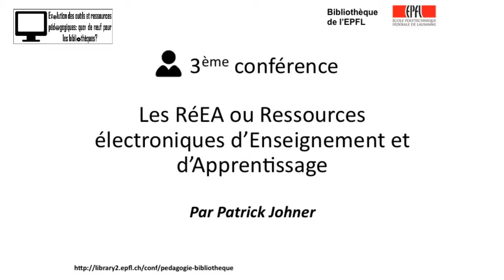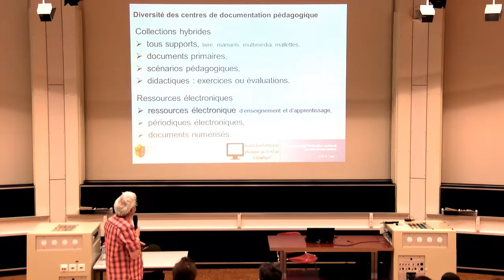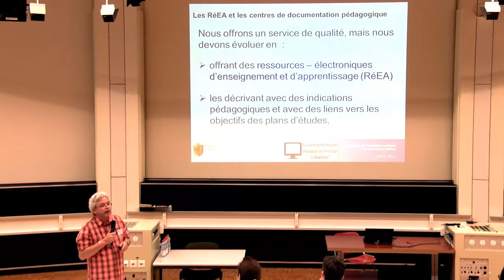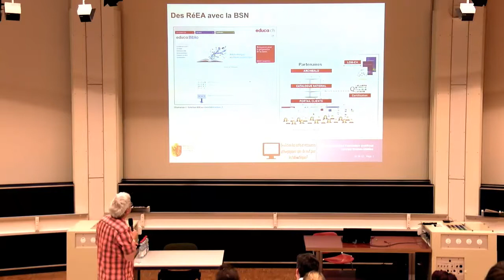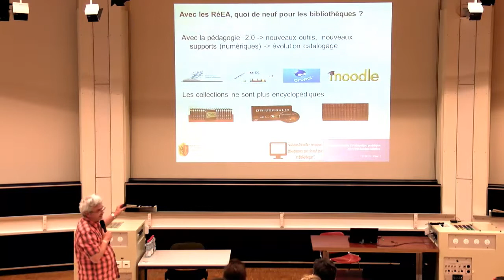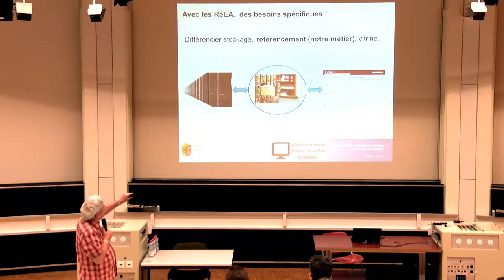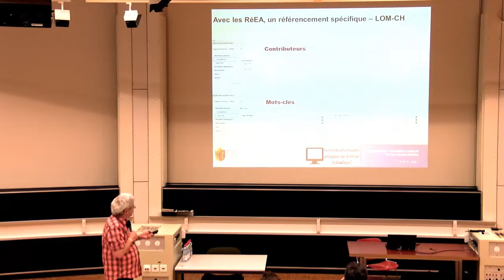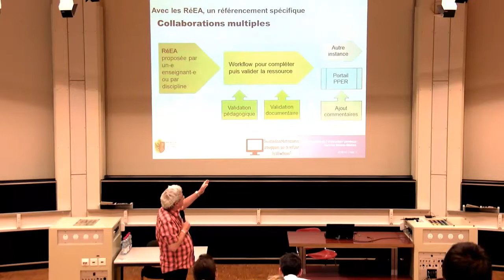Les RéEA ou Ressources électroniques d'Enseignement et d'Apprentissage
Les centres de ressources pédagogiques fournissent aux enseignants de terrain et à ceux en formation du matériel traditionnel qui enrichit le processus d'apprentissage et stimule la réflexion. Avec l'arrivée des RéEA et devant la diversité des outils, du stockage et formats utilisés, un projet de Bibliothèque scolaire numérique (BSN) a vu le jour pour référencer ces ressources afin d'en garantir l'accès et la pérennité en utilisant des métadonnées selon le LOM-CH.